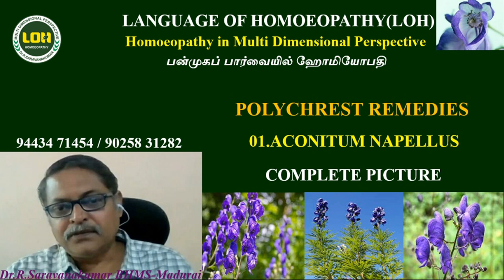01.ACONITUM NAPELLUS # POLYCHREST REMEDIES # Dr.R.Saravanakumar BHMS Madurai